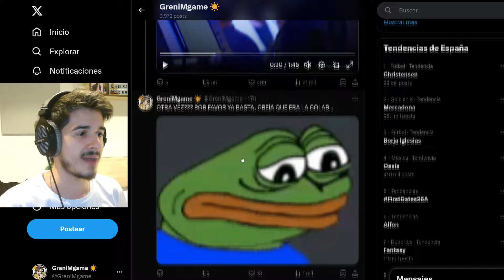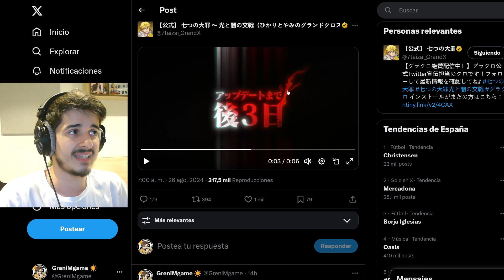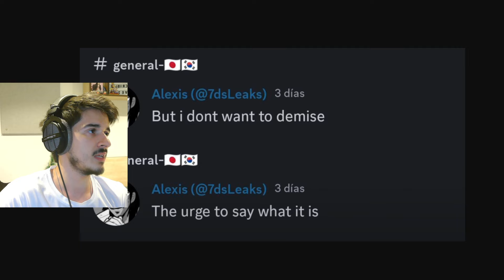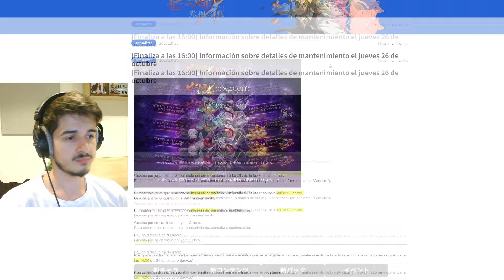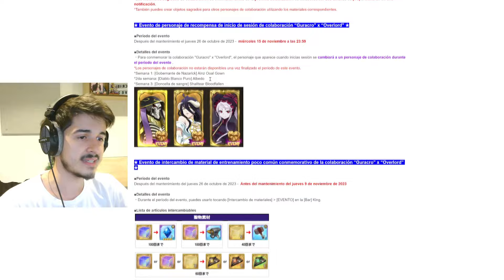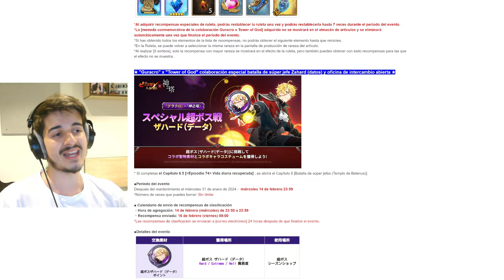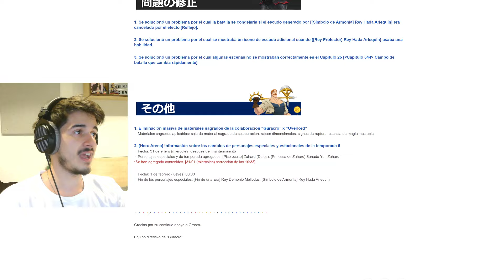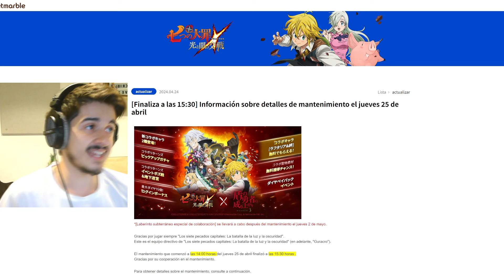😨¡QUÉ ES ESTE EVENTO!😨 ¡¡ESTA NUEVA COLABORACIÓN TRAERÁ TODAS ESTAS RECOMPENSAS!!🔥 | 7DS Grand Cross